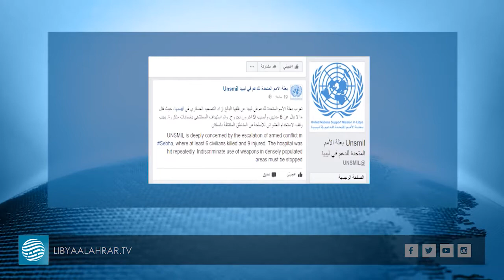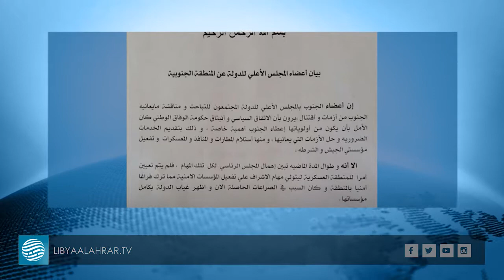استمرار الاشتباكات بسبها.. وتجدد المطالب لإرسال قوات لتأمينها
تقرير | عبدالحميد لابيرش